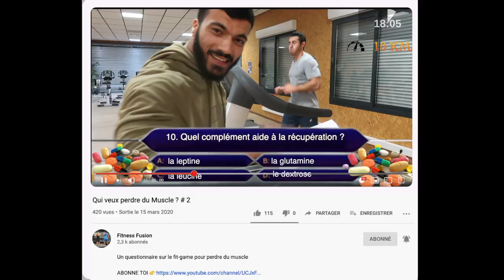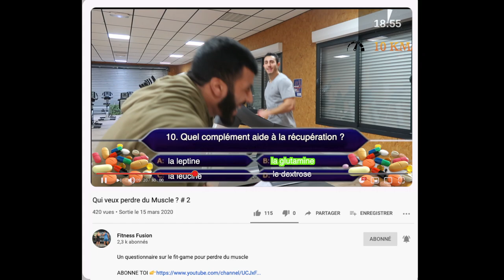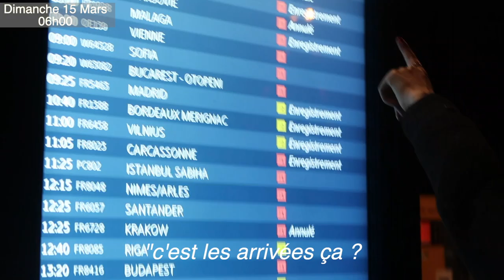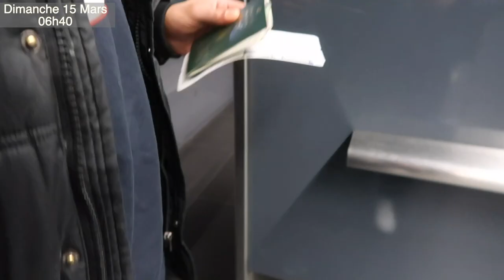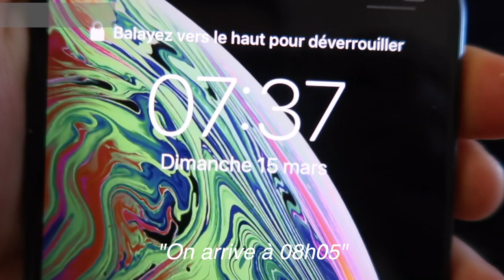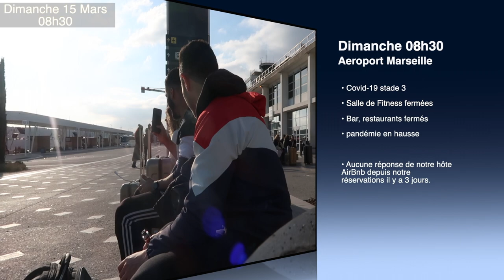Voyager Pendant le CORONAVIRUS Alors Que Tout Le Monde Se Prépare Au Confinement !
On traverse la France en avion pendant que la France se prépare au confinement...  Les salles de musculation ferment, les restaurants et les bars aussi. On veut quand même partir. Va t-on maigrir ?

Nouvelle vidéo 🔝

⚫️Mercredi - 14H00 : Episode 2 de ce Vlog
🔴Dimanche - 20H00 : Feat avec un Youtubeur Fitness +100K

                                    👥𝑪𝑶𝑨𝑪𝑯🏋𝑫𝑰𝑷𝑳𝑶𝑴É🎖

Dans cette vidéo, Jjo et Bastos risquent leurs vies pour faire un feat avec l'invité mystère. Alors que les français se préparent au confinement liées au coronavirus ( COVID 19), ces deux go muscu montent dans un avion d'une compagnie low coast : Ryanair. À partir de ce moment les galères vont s'enchaîner.  Tout les facteurs sont réunis pour qu'ils ne se sortent pas indemnes de ce voyage. Vont-il encore maigrir ?

CIAO SALAM !

Tchek les PLAYISTS pour nous découvrir :

- VERSUS
- QV - PDM
- Fitness Fusion
- Fitness Évolution
- Fitness Révolution

🔆PS🔆 N'oublie pas de lâcher un 👍 bleu si tu as aimé la vidéo et que tu veux soutenir la chaîne. Dit nous aussi en commentaire depuis combien de temps tu pratique la musculation et quel autre sport tu fais 😎